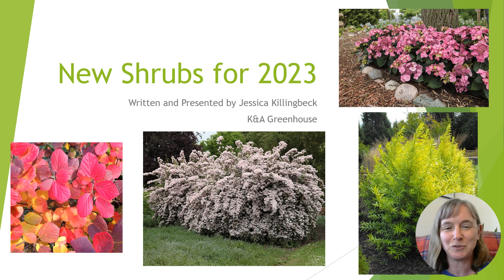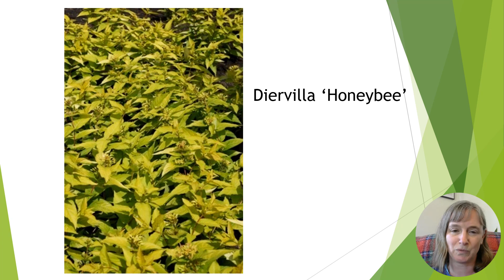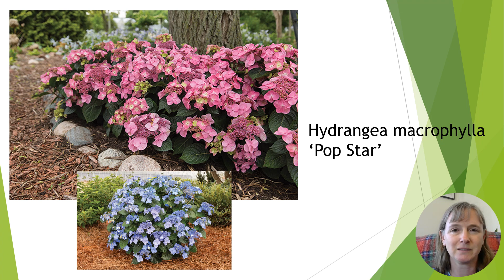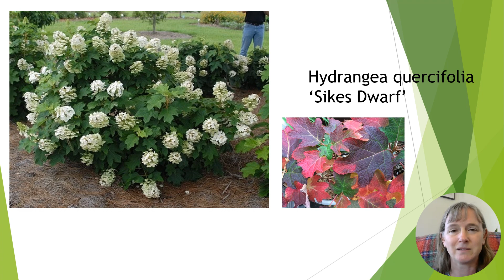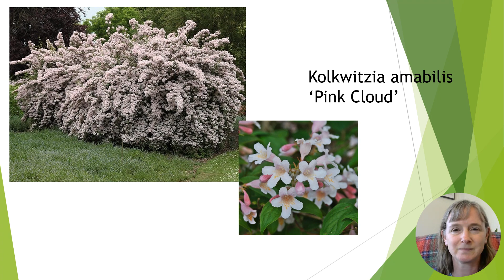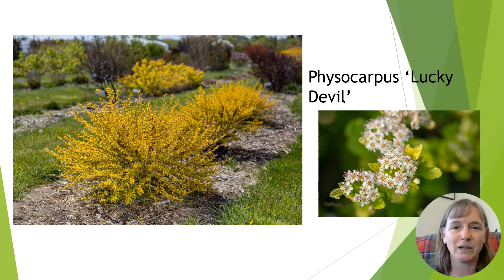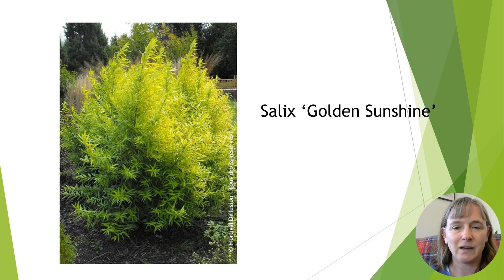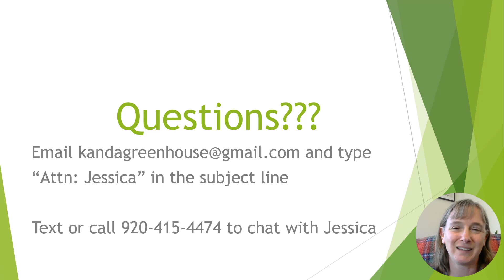New Shrubs for the 2023 Season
Join Jessica as she presents the new and cool shrub varieties you'll find at K&A this season!